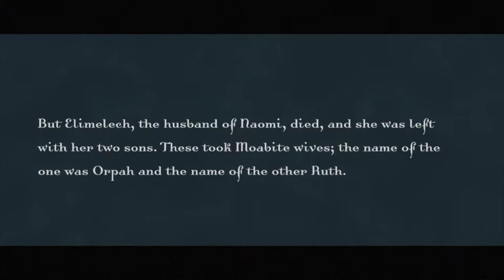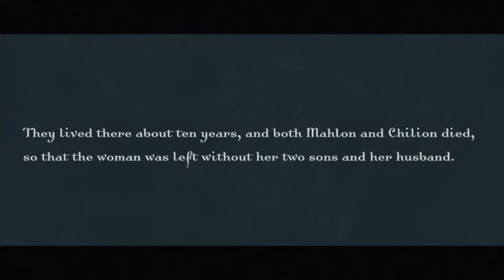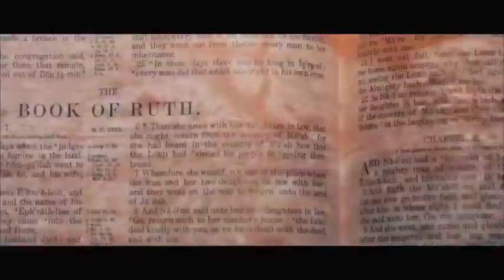Ruth #4 It's Complicated Mark Driscoll